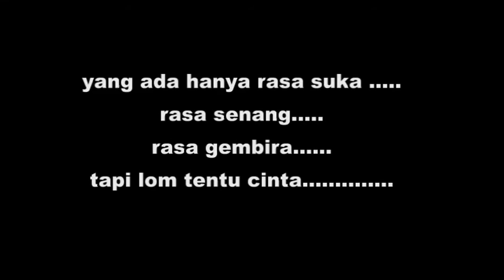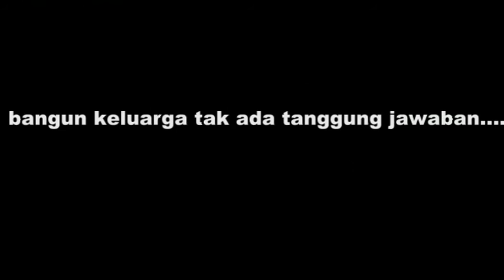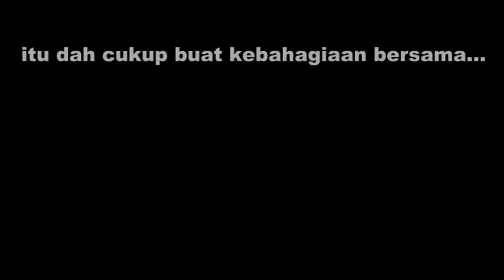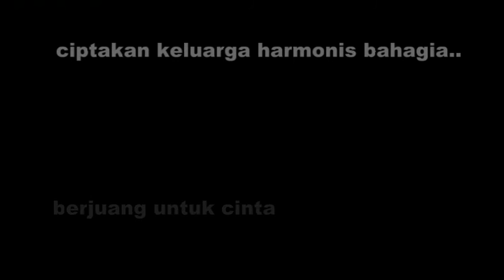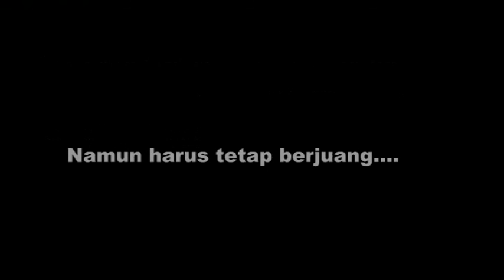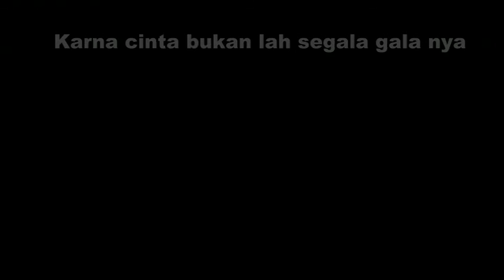Cinta bukanlah segalanya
argumen